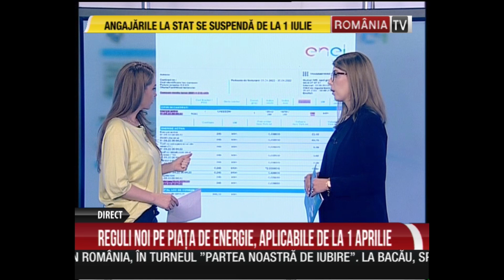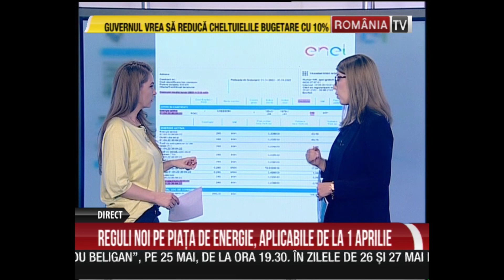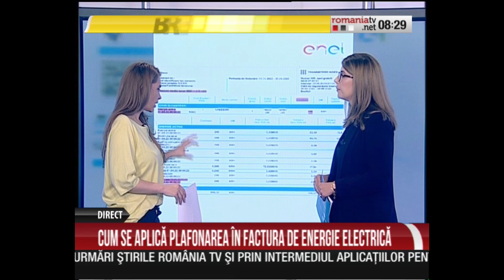Cum scazi factura la energie, noi reguli de plafonare